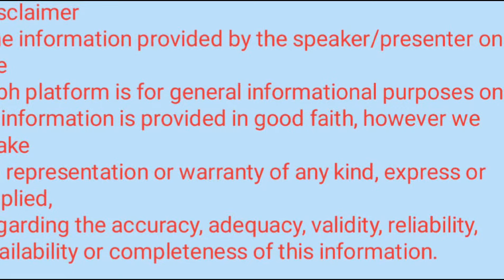🧘‍♀️🧘‍♂️ 🌺How to Meditate Mindfulness Meditation🧘‍♂️🧘‍♂️💐🌺🌄🙏🧘‍♀️🧘‍♂️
सारांश:

1- आराम से बैठें या लेटें. आप ध्यान कुर्सी में भी निवेश करना चाह सकते हैं।
2- ध्यान करने की तैयारी. शांतिपूर्ण वातावरण चुनें. ध्यान का अभ्यास करना चाहिए
कहीं शांत और शांतिपूर्ण। आरामदायक कपड़े पहनें. तय करें कि आप कितनी देर तक ध्यान करना चाहते हैं। कार्यभार में वृद्धि।
3- अपनी आंखें बंद कर लें.
4- सांस को नियंत्रित करने का कोई प्रयास न करें; बस स्वाभाविक रूप से सांस लें।
5- अपना ध्यान सांसों पर और प्रत्येक सांस लेने और छोड़ने के साथ शरीर कैसे चलता है उस पर केंद्रित करें।